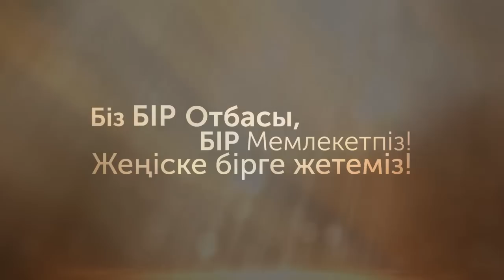Портрет Адильбека Ниязымбетова